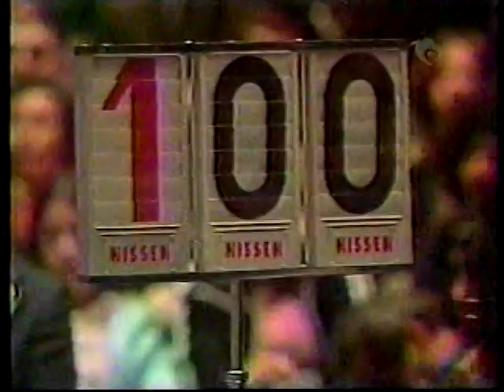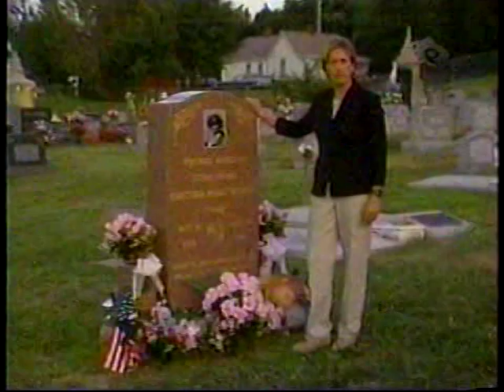Goin Deep Gymnastics Documentary with Vanessa Atler Part 1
A gymnastics documentary called Goin Deep that features Vanessa Atler and talks about injuries, eating disorders and pressure in gymnastics. Dominique Moceanu's emancipation is also discussed.

Honours:
Jul. 1, 2009
#56 - Top Favorited (Today) - Sports - Canada
#60 - Top Rated (Today) - Sports - Canada